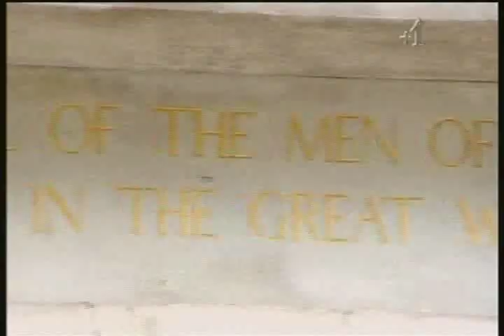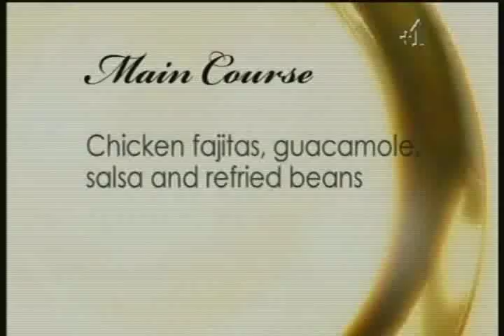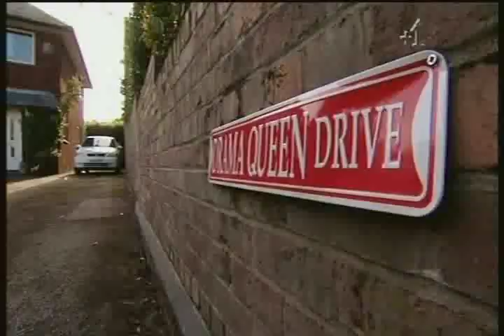come dine with me: dawn barry (part 1)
Dawn Barry from Preston; the same set of programmes as Valerie Holliday